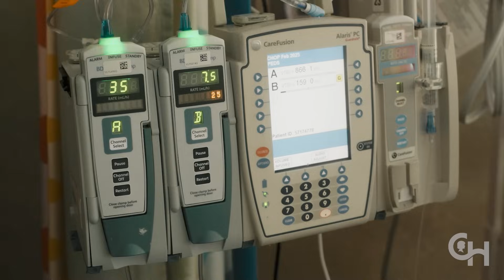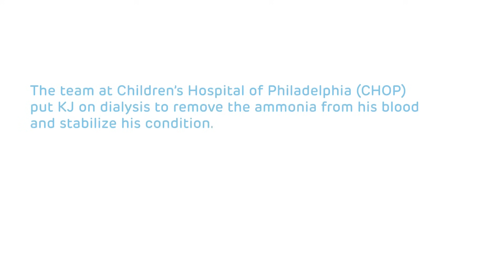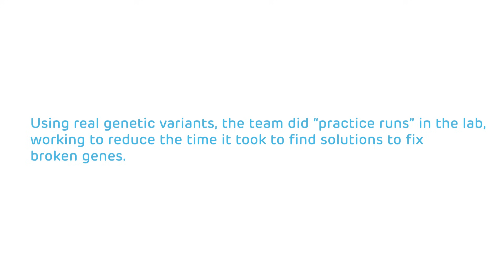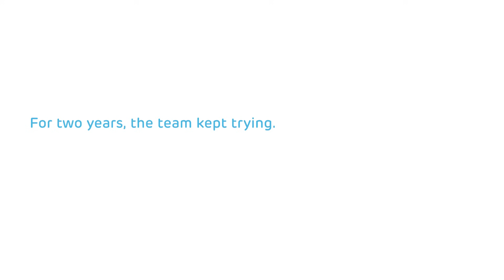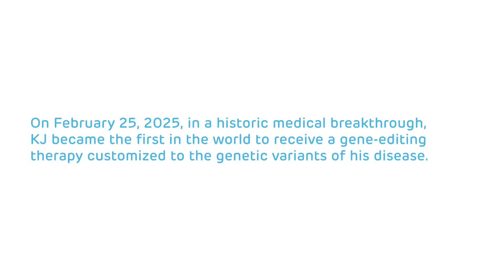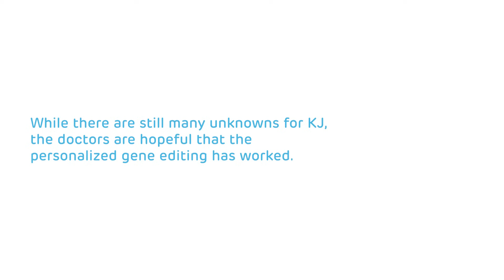A Breakthrough in Medicine: Personalized Gene Editing to Save KJ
Diagnosed with CPS1 deficiency, a rare urea cycle disorder, KJ was successfully treated with a first-of-its-kind personalized gene editing therapy developed by Children’s Hospital of Philadelphia and Penn Medicine.

KJ was just 2 days old when a doctor at the Hospital of the University of Pennsylvania (Penn) noticed something was wrong. Though the baby seemed healthy at birth, he’d become unusually lethargic, wasn’t eating and struggled to maintain his temperature.

The doctor checked KJ’s blood ammonia level – which can be a marker for some metabolic diseases – and found it was extremely high. Doctors told KJ’s parents their son was very sick, but the best place for him was right next door at Children’s Hospital of Philadelphia (CHOP).

After a battery of tests and examinations at CHOP, KJ was diagnosed with CPS1 deficiency, a rare urea cycle disorder. Urea cycle disorders are genetic conditions caused by deficiencies in specific enzymes and lead to a toxic buildup of ammonia in the body. Left unchecked, the toxic accumulation can be fatal.

KJ was placed on dialysis to filter the ammonia out of this blood and stabilize his condition while clinicians considered long-term treatment. At the time, the only lifesaving treatment for CPS1 deficiency was a liver transplant, which is rare and often better suited to children who are older, larger and in better health.

But there was some hope. Before KJ was even born, a team of scientists at CHOP and the University of Pennsylvania (Penn) had begun researching how to use gene editing to create customized treatments for diseases like CPS1 deficiency.

Leading the group of researchers were Rebecca Ahrens-Nicklas, MD, PhD, a pediatric geneticist and research lab director in CHOP’s Metabolic Disease Program and Gene Therapy for Inherited Metabolic Disorder Program, and Kiran Musunuru, MD, PhD, MPH, ML, MRA, a cardiologist, geneticist and gene editor at Penn.

After months of research and successful results in the lab, as well as significant support from the National Institutes of Health and industry partners, the CHOP-Penn team developed a specialized therapy for KJ’s specific genetic disorder. The team offered the one-of-a-kind treatment to KJ’s family.

On Feb. 25, 2025, KJ became the first patient ever to receive a personalized gene editing drug for CPS1 deficiency. The drug was delivered by an infusion (in an IV line) and flowed into the bloodstream, traveling to the liver.

In the months that followed, KJ received two additional infusions. With each dose, KJ was better able to process the protein in his diet, improving his growth and development. He’s become more active, playful and engaged with his family and hospital staff who support him.

While there are still many unknowns for KJ, doctors are hopeful the personalized gene editing has worked. KJ’s family looks forward to the day when KJ can come home and make their family of six complete.